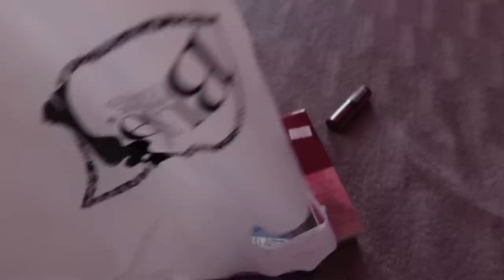СРЫВ 😩 ПОКУПКИ КОСМЕТИКИ 🌸 MIssha, Holika Holika, Bell 🌸 Vlog Ayka Emilly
misha, тональный от миша, холика холика, тестирую косметику